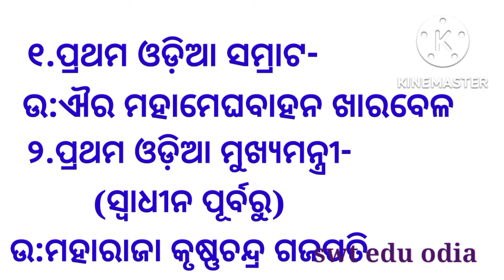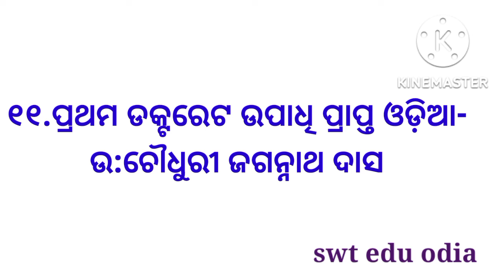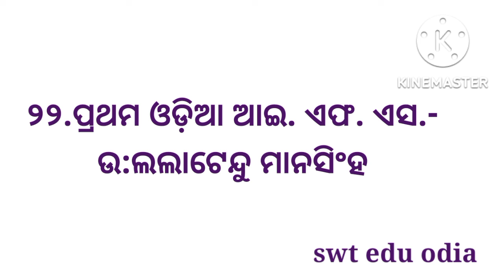first in odisha gk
first in odisha gk ||first in o disha male

first _time_in_odisha

This  is a knowledgebased

 channel.Once you visit my channel and watching my videos then you have greatly improve your knowledge and skills.This channel provide to you a complete education that you have needed.This video prepare to all the students who have ready to his compititive exam.